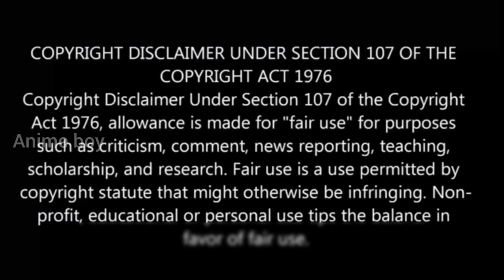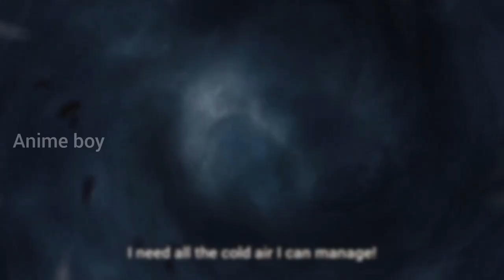இறந்தேன் குழந்தை ஆக பிறந்தேன் பகுதி-14 Story Explain | Season 1 reincarnation Anime தமிழ் விளக்கம்